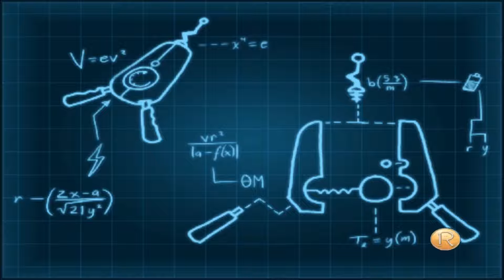Meet the Robinsons - HD GameCube Gameplay - Dolphin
Dolphin emulator used. Gameplay starts at 1:13

Meet the Robinsons refers to three different video games based on a film by the same name.